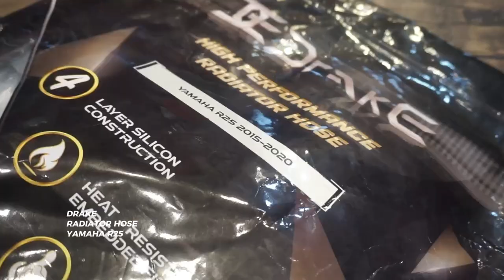DRAKE RADIATOR HOSE FOR YAMAHA R25